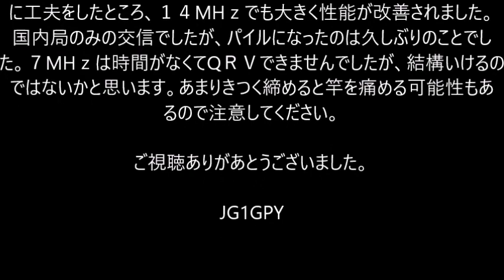茅丸アクティベーション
カーボンロッドを使ったWWRアンテナ。給電部の抵抗を小さくすることにより、14MHz帯における性能を著しく改善することに成功しました。実際に山頂からのオペレーションで性能改善を確認しました。是非みなさんもお試しください。